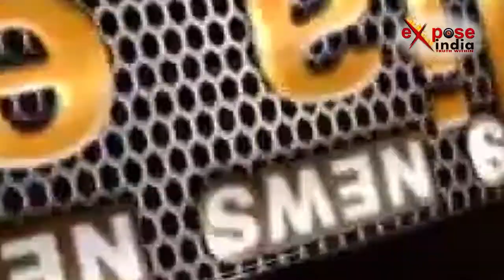नशा मुक्ति केंद्र का घिनौना सच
गाजियाबाद के खोड़ा में पुलिस ने अवैध रूप से चल रहे नशा मुक्ति केंद्र पर रेड मारी। जहां पुलिस ने 9 लोगों को हिरासत में लिया हैं बताया जा रहा है कि बरामद व्यक्तियों में 7 बालिक और 2 नाबालिक है……. पुलिस ने सभी को अपने कब्जे में लेकर उनके परिजनों को सौंप दिया है।